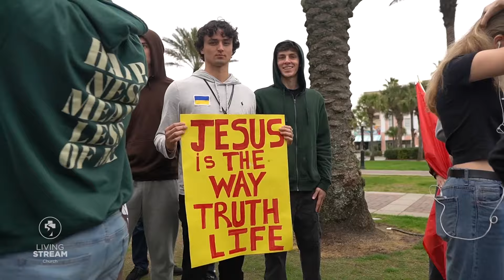Конференция Старт | Start Conference 2024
START — это внеконфессиональная быстрорастущая конференция, проводимая Living Stream Young Adults (LSYJAX) в Джексонвилле, штат Флорида, в феврале. Наша цель — побудить и подготовить молодых людей начать что-то, будь то служение в церкви или улучшение их отношений с Богом.

START is a nondenominational fast growing conference held by Living Stream Young Adults (LSYJAX) in Jacksonville, FL every February. Our goal is to encourage and equip young adults to Start Something, whether it is ministering at church or improving their relationship with God.